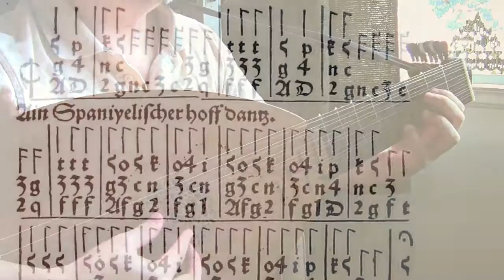"Ain spaniyelischer Hoff dantz" (Hans Judenkünig-1536) by Rómulo Vega-González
Hans Judenkünig: "Ain spaniyelischer Hoff dantz"  (Rómulo Vega González) ) Ain schone kunstilche vunderweisung auff der Lautten vnd Geygen (Viena, 1523)